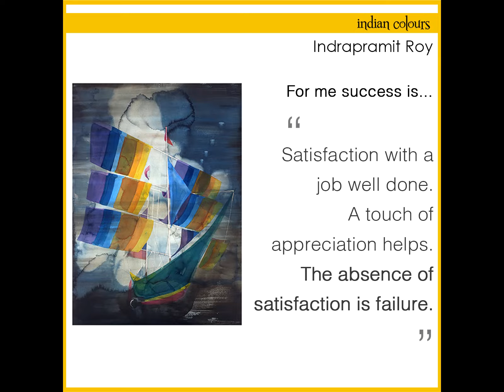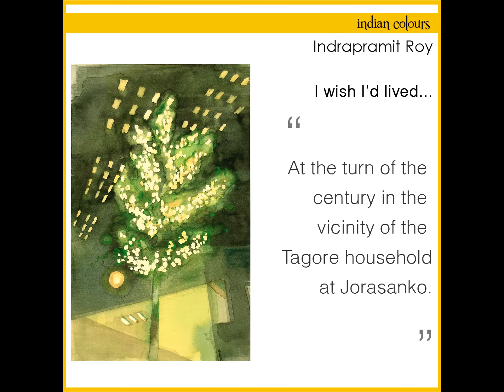5 Questions with Indrapramit Roy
Indrapramit Roy is an artist, professor, children’s book illustrator and an occasional writer. His paintings on canvas and paper are an engagement with light.
He plays 5 Questions with Indian Colours.
Celebrate Art!